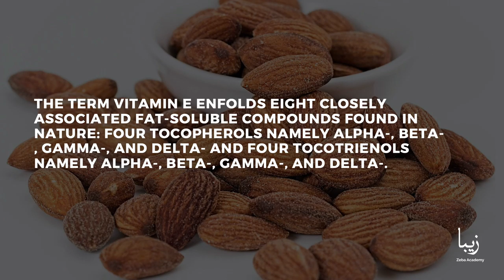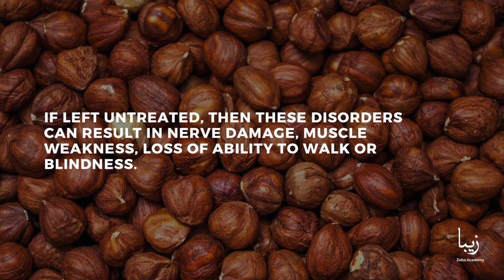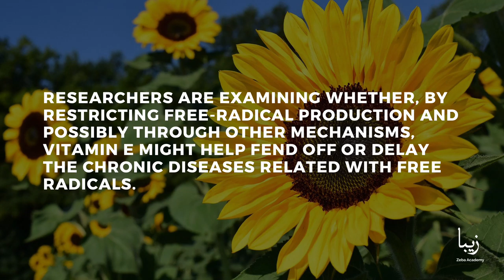All about Vitamin E | Science by Zeba Academy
The term vitamin E enfolds eight closely associated fat-soluble compounds found in nature: four tocopherols namely alpha-, beta-, gamma-, and delta- and four tocotrienols namely alpha-, beta-, gamma-, and delta-.